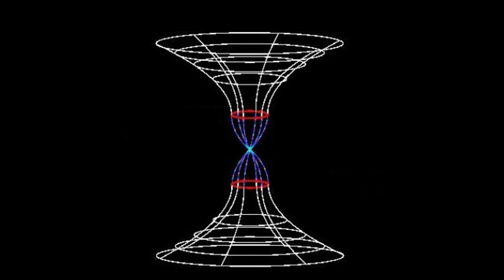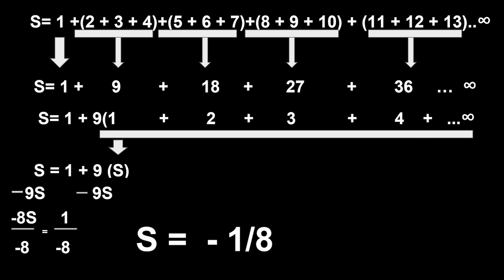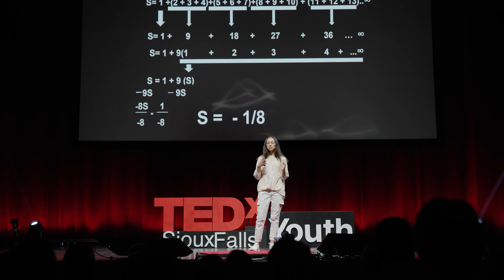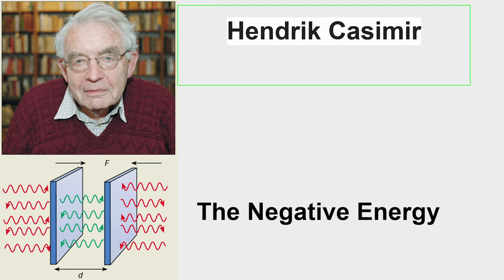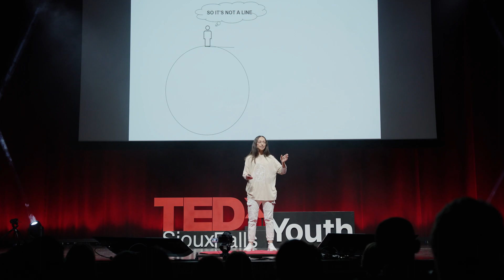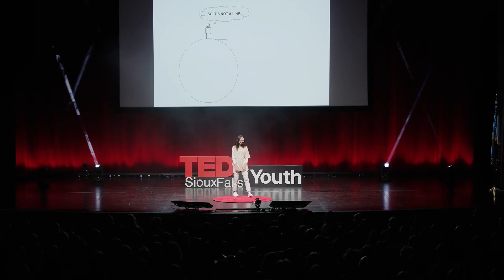Is our Universe Linear or Circular | Joudy Wahbi | TEDxSioux Falls Youth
Numbers are not moving in a straight line, but rather in a circle. This means that positive and negative infinites lie on the same point. Joudy is a student of the Sioux Falls, SD School District. This talk was given at a TEDx event using the TED conference format but independently organized by a local community.